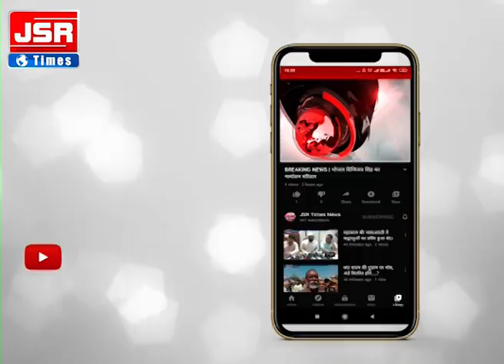03 - 06 - 2021\\ कोरोना अपडेट\\